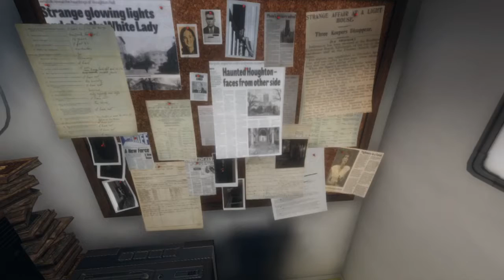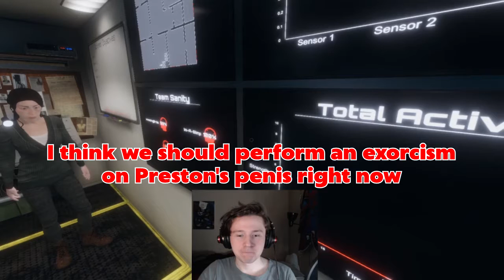Paul Walker is in This Game??? | Phasmophobia Highlights | Scary Ghost Games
I am not brave, never claimed to be.

Don't miss our next stream!